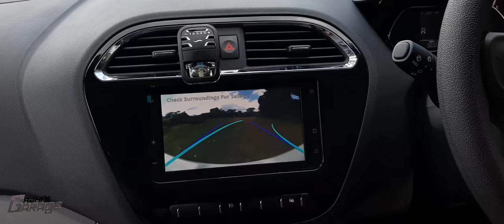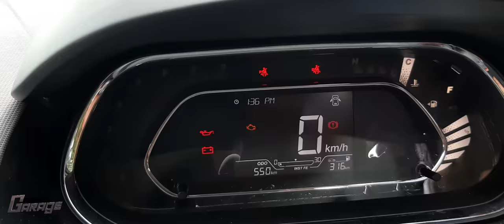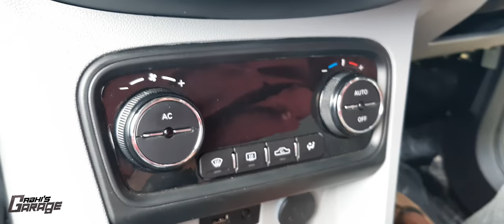TATA TIAGO 2020 BS6 DETAILED MALAYALAM REVIEW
Special Thanks to AKHIL SURESH  giving his new TIAGO  BS6 for  REVIEW